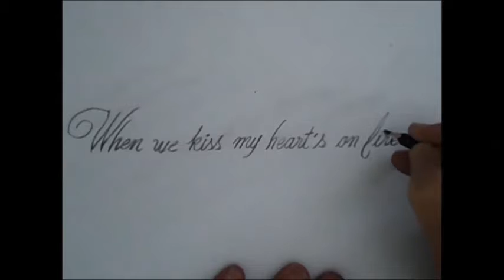ELVIS PRESLEY SURRENDER DESENHO